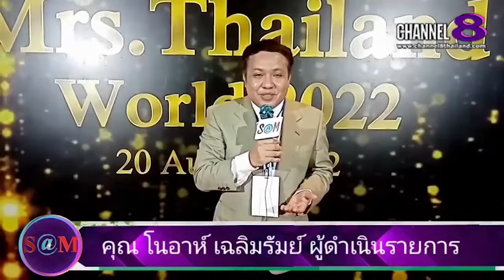TheSaMET!NEWS : ผู้​เข้า​ประกวด​ Mrs.Thailand​ World​ 2022​ ร่วมแชร์ประสบการณ์​(2)